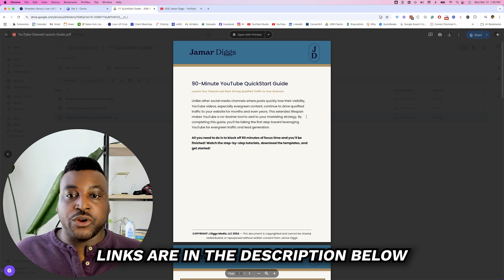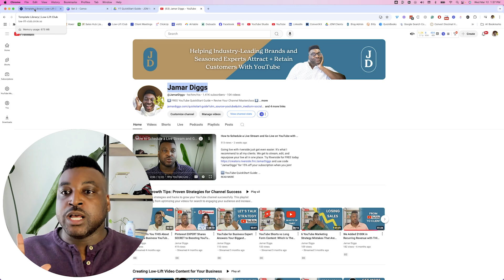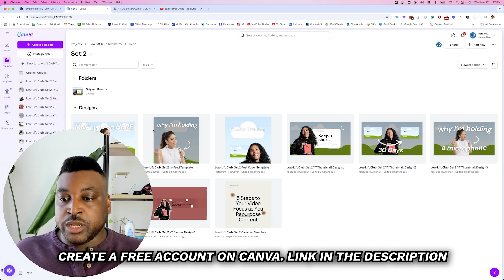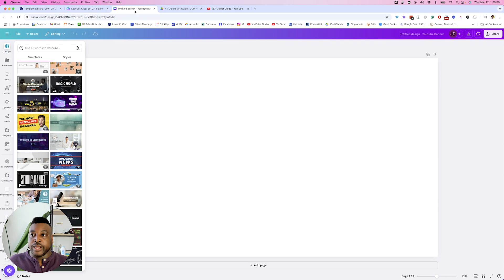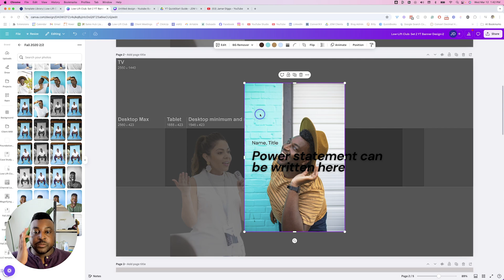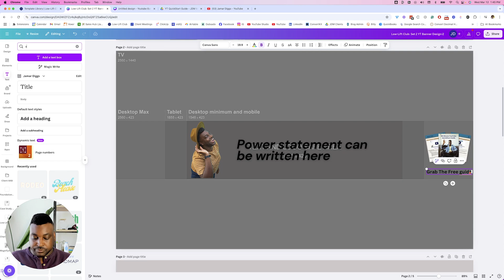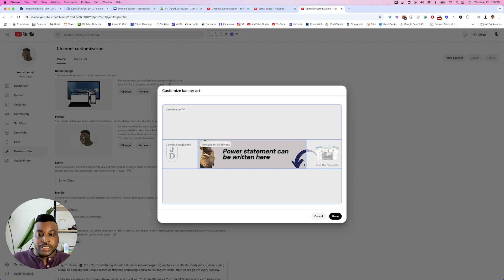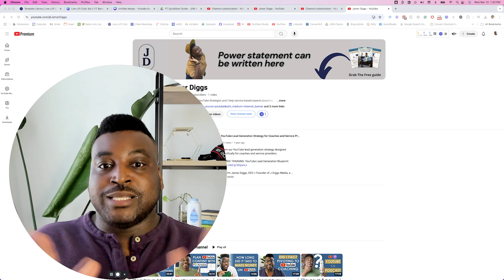How to Make a YouTube Banner on Canva 2025 (THAT GETS YOU MORE SUBSCRIBERS)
How to Create a High-Converting YouTube Banner on Canva

Learn how to create a YouTube banner that attracts subscribers and converts viewers into leads. This YouTube banner tutorial walks you through designing professional channel art for YouTube on Canva step-by-step. Discover how to make a YouTube banner without Photoshop using Canva's free YouTube banner templates. I'll show you how to make banner for YouTube channel that includes your power statement, photo, and call-to-action.

You'll learn how to make a free banner for YouTube with the perfect dimensions and how to upload YouTube banner correctly. This Canva YouTube banner tutorial covers how to design YouTube channel art that works across all devices. Download my free guide with YouTube channel art Canva templates and discover how to make channel art for YouTube on PC easily. Never struggle with how to create a banner for YouTube again!

⚡️WORK WITH JAMAR⚡️

☁️ Low-Lift Club™: Learn the low-lift video system and launch your YouTube channel in 90 Days

⚡️YouTube Strategy Sprint: Revive your channel and have a custom YouTube strategy

⏰ TIMESTAMPS ⏰
00:00 Introduction to YouTube Channel Banners
00:58 Key Elements of a High-Converting YouTube Banner
03:39 Designing Your YouTube Banner in Canva
04:57 Using Templates and Size Guides for YouTube Channel Banner
07:19 Finalizing and Uploading Your YouTube Banner